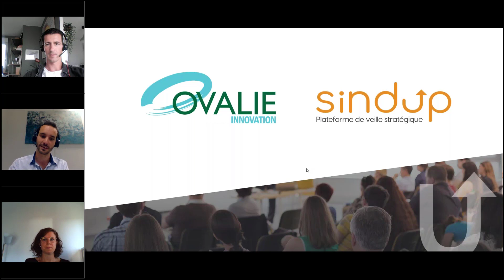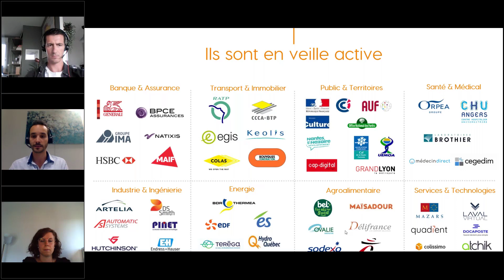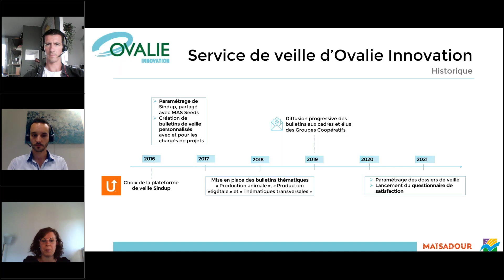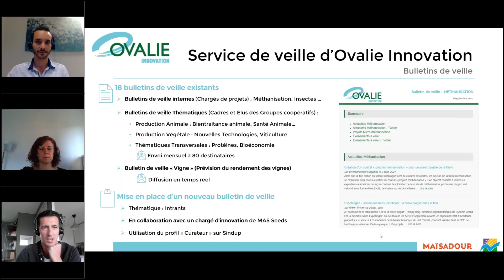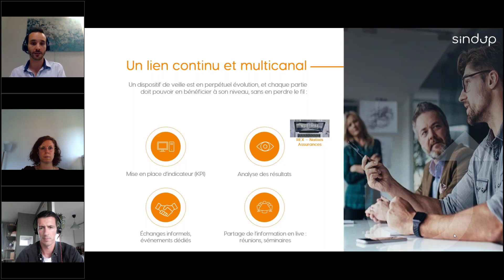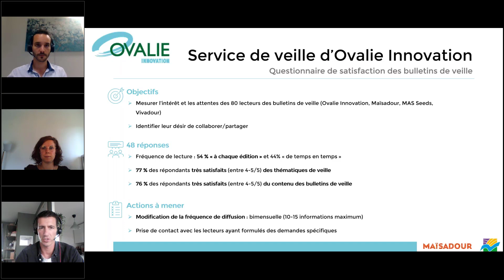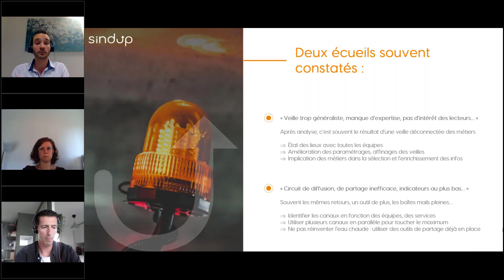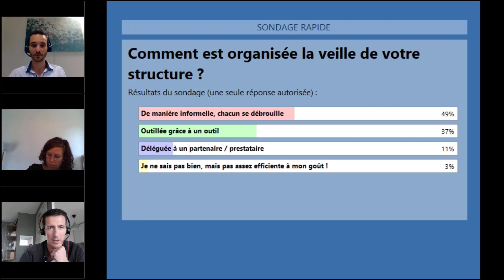Valorial’Morning : « Veille : quelle performance et impact sur l’innovation agri-agro ? »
Le jeudi 7 octobre de 9h30 à 11h30, Valorial, réseau dédié à l’innovation agri-alimentaire en mode collaboratif qui fédère 365 membres et une communauté de plus de 4 000 innovateurs autour de l’aliment plus intelligent, animait un webinar autour de la veille que vous pouvez visionner en replay..

Lors de cette matinée, les adhérents et experts partenaires ont proposé à la communauté Valorial une synthèse de leur expertise, enrichie d’exemples et de retours d’expérience industriels autour des enjeux suivants :

- Comment mesurer le ROI d’une démarche de veille ?
- Comment mettre en place un dispositif de veille en mode collaboratif ?
- Outiller sa veille, quels critères prendre en compte pour faire « le bon choix » ?

Aux côtés de Biocoop, Ovalie Innovation, Talisker Consulting, Sindup est intervenu lors de cette matinée pour répondre à ces interrogations.